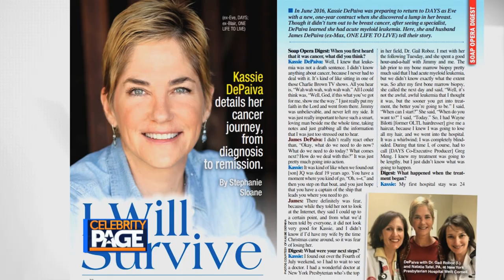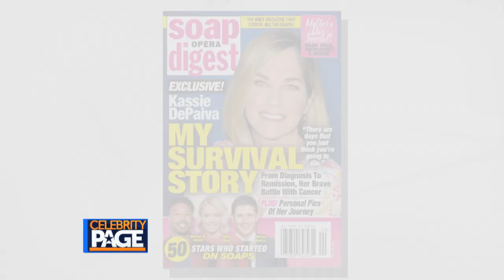Kassie DePaiva Opens Up About Her Battle with Cancer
Kassie DePaiva opens up to Soap Opera Digest's Stephanie Sloane about her battle with cancer.